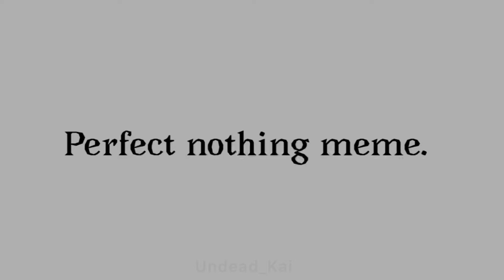Perfect nothing //animation meme// (lore :0)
NO WAY LOREE